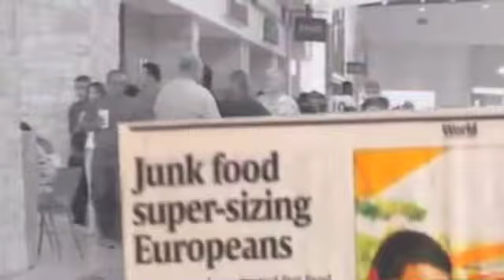UF 100 McDonald's: Healthy or not?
UF 100 Mickey D's